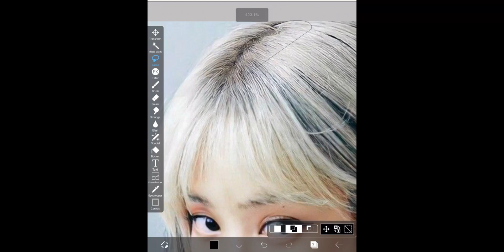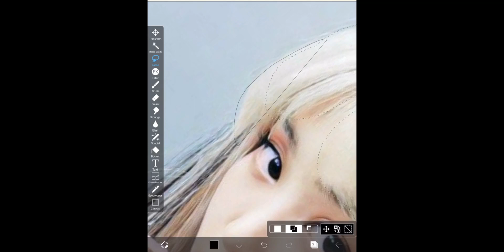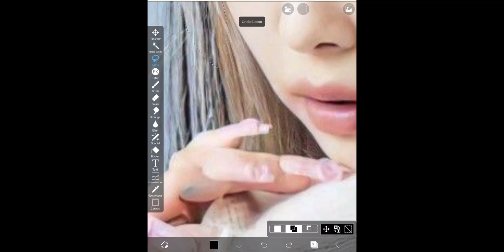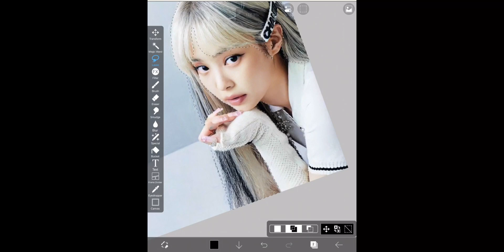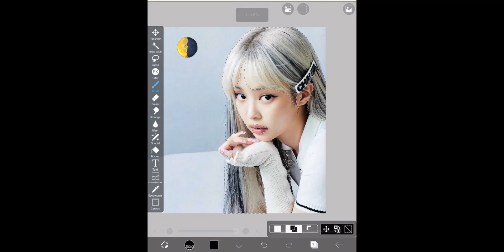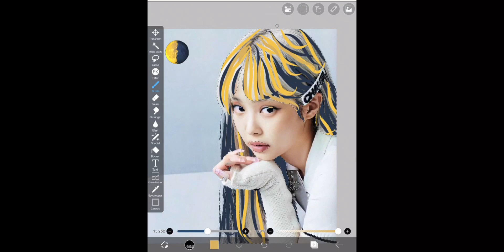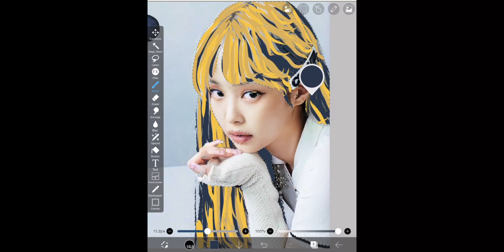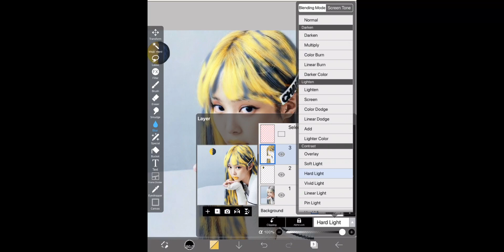Tutorial hair color this emoji 🌗